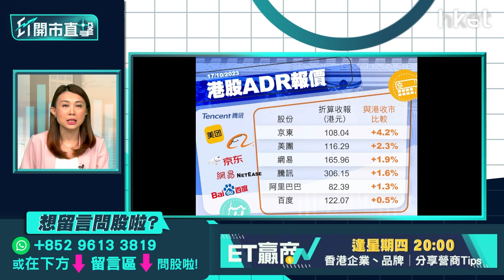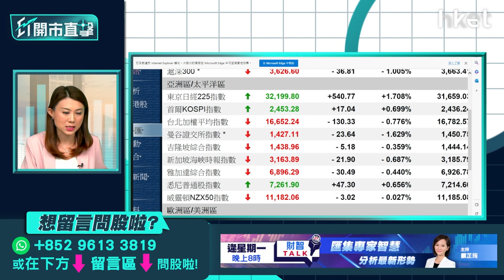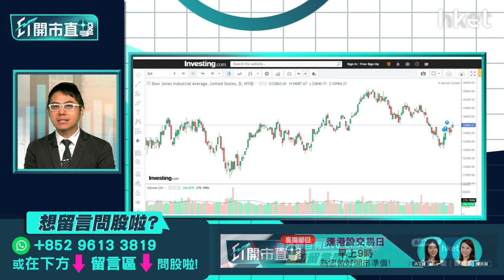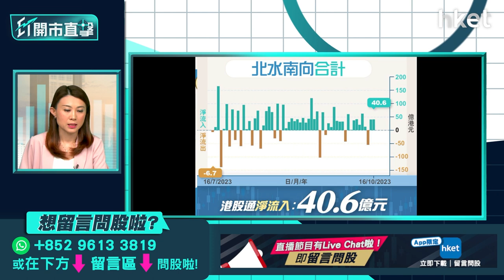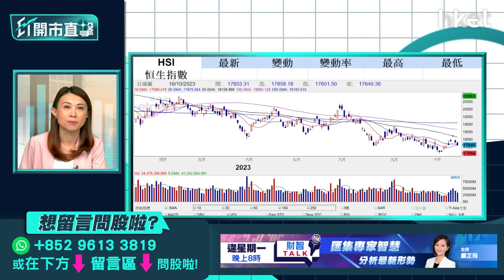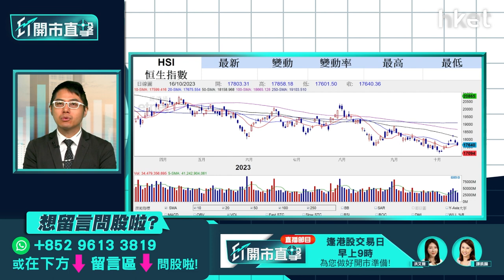【ET開市直擊】前瞻內地第3季GDP數據 極兔速遞抽得過？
滙金增持内銀以及内地收緊「借貨沽空」等救市措施未能刺激中、港股市，港股連續第2日回吐，恒指周一再度失守20天綫，收市跌173點，報17,640點。市場觀望周三公布的內地第3季GDP及3頭馬車數據，有關數據如何左右大市走向？有「球王」美斯作為全球品牌代言人的新股，東南亞快遞龍頭極兔速遞（01519）周一起招股，入場費2,424元，集資約39億元，是今年集資第2大新股。集團基石投資者包括騰訊（00700）、高瓴及淡馬錫等。新股極兔速遞抽得過嗎？博威環球證券金融首席分析師聶振邦（聶Sir）今早9時於《ET開市直擊》為你評市論股。